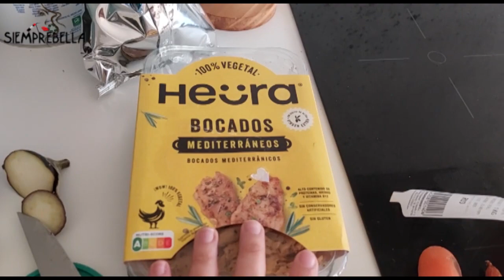Vlog - Eric probando la naranja, nuevas recetas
Esta semana me apetecía haceros un vlog de mi día a día en una semana normal de mi vida, donde os enseño nuevas recetas, y como intento organizarme yo, espro que os guste porque he seguido grabando mi semana.

Vídeos en el canal MARTES, JUEVES y los DOMINGOS  a las 21h.

* Twistshake: 20oihanebelo
* Justspice y REGALO sazonador pizza
* Código LALALAB: PGNPZOFH
* FRIENDZ: oihanebelo457334

👌 Picker: @Oihanebelo86
💲 Vinted: oihane86
👍 Wishlist Amazon (lista de deseos)
Cámara grabación: sony alpha 5000
Editor: adobe premier pro CS6

Todas las opiniones mostradas en este vídeo están basadas en mi propia experiencia, ninguna marca se ha puesto en contacto conmigo para que hable de sus productos.
Soy la creadora de este vídeo y todo el contenido es original.